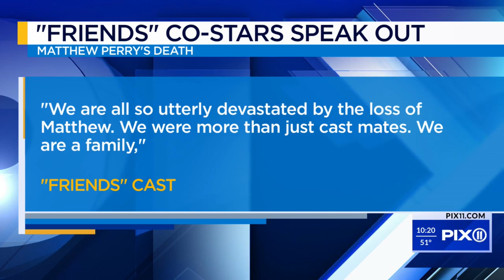‘Friends’ cast releases statement on Matthew Perry’s death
Matthew Perry's "Friends" castmates have released a joint statement after the death the 54-year-old actor, according to People Magazine.